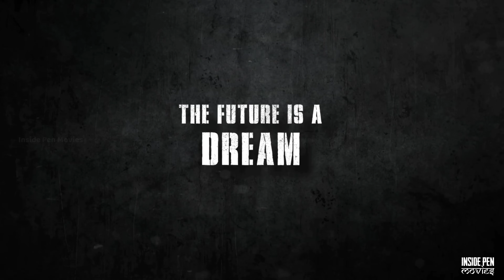Gyaarah Gyaarah | Official Trailer | A ZEE5 Original | Raghav J | Kritika K | Dhairya K | Web Series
Gyaarah Gyaarah | Official Teaser | A ZEE5 Original | Raghav J | Kritika K | Dhairya K

Gyaarah Gyaarah | Official Trailer | A ZEE5 Original | Raghav J | Kritika K | Dhairya K

Gyaarah Gyaarah
The past is a memory, the future is a dream and the present - a trap.
Unravel this timeless mystery in GyaarahGyaarah - A ZEE5 Original, Coming Soon only on ZEE5

gyaarah gyaarah
gyaarah gyaarah web series trailer
gyaarah gyaarah trailer
gyaarah gyaarah release date
gyaarah gyaarah
graarah gyaarah web series graarah, gyaarah web series trailer